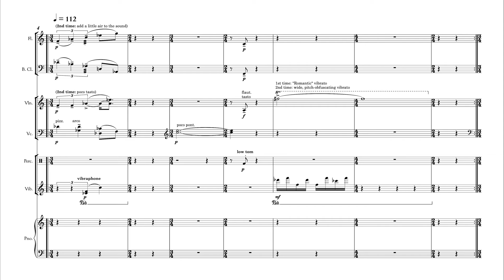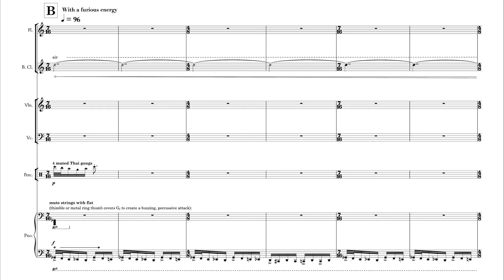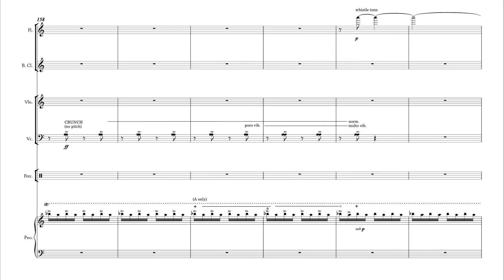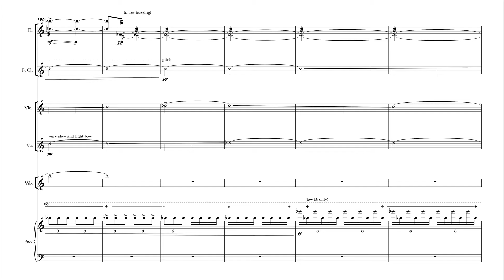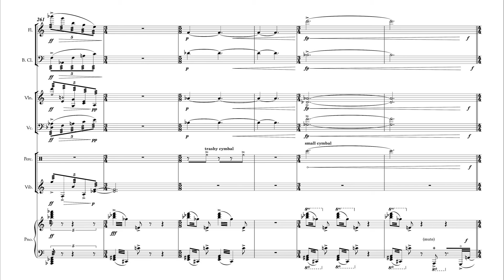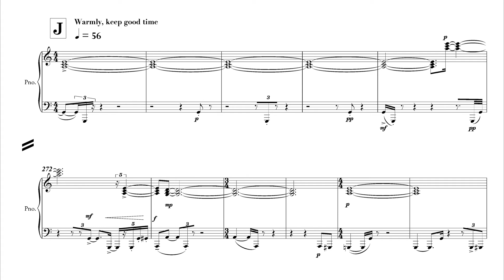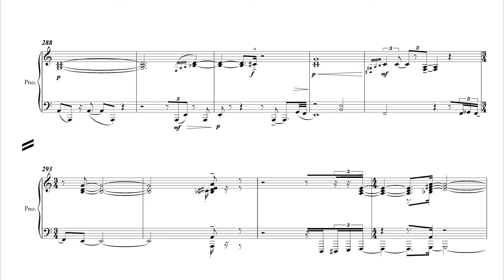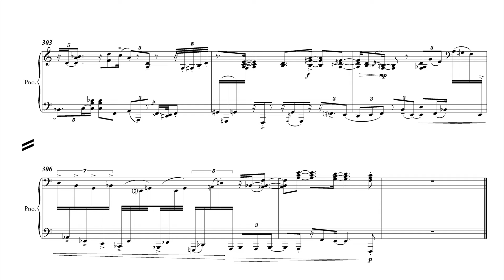Ted Hearne // By-By Huey [w/ score]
By-By Huey (2014)
performed by Eighth Blackbird

released on 'Hand Eye' by Sleeping Giant/Eighth Blackbird
Cedille Records, 2016
mixed and produced by Elaine Martone
engineered by Michael Bishop

special thanks to Emma McCartney

0:00 Snapshots
1:43 With a furious energy
4:24 Unrelenting and percussive
5:29 Tenderly
7:55 Piano solo
10:32 "Bye-Bye Huey P." by Robert Arneson